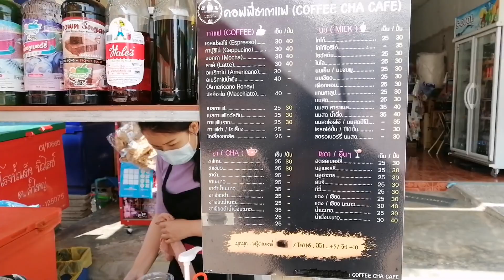ชงเครื่อง​ดื่ม​รสชาติอัน​แสนอร่อย เพลิดเพลิน​กับการรังสรรค์​วัตถุดิบดีๆ ชงแก้วต่อแก้ว​ น่าทานมากๆ!!